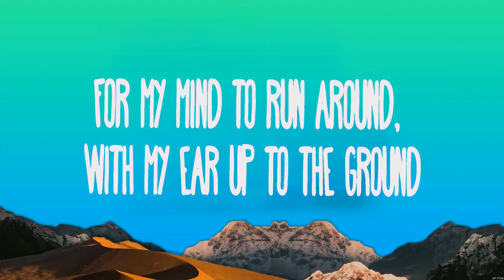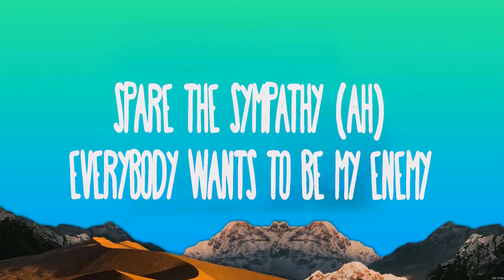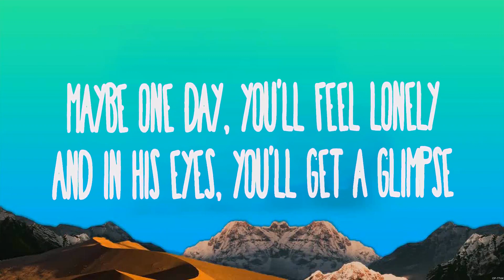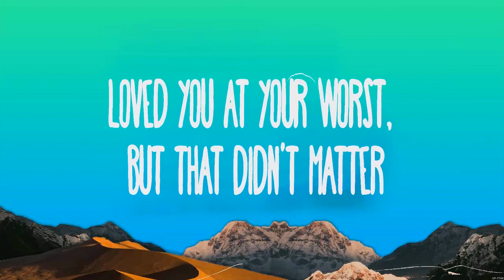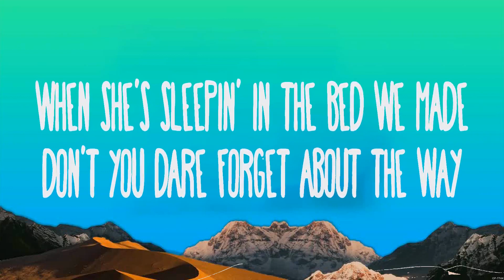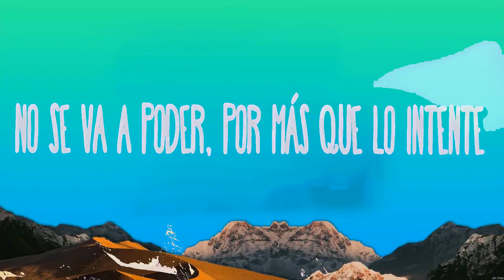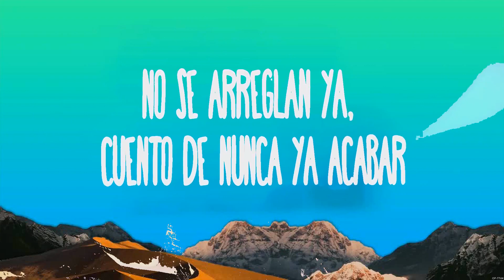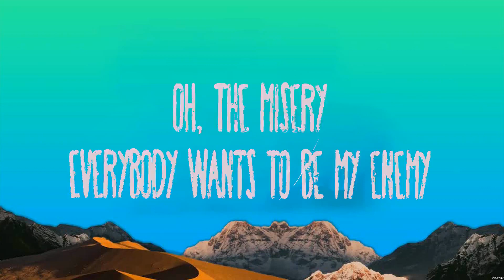Imagine Dragons, JID - Enemy (Lyrics) Joji, Olivia Rodrigo, Becky G, Peso Pluma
1. Imagine Dragons, JID - Enemy
2. Joji - Glimpse Of Us
3. Olivia Rodrigo - Traitor
4. Becky G, Peso Pluma - Chanel